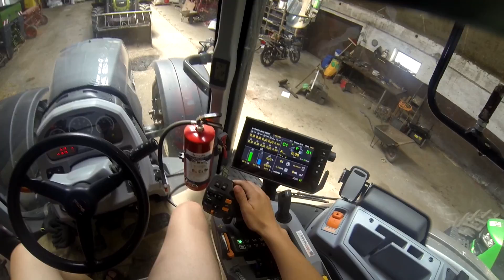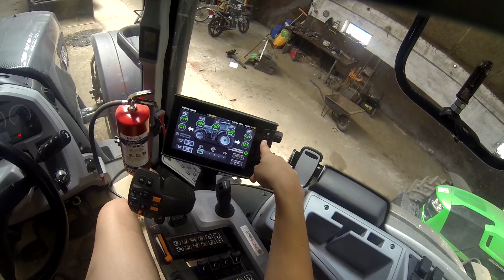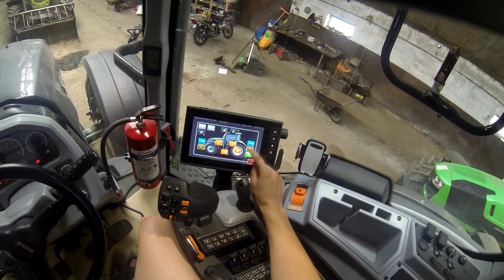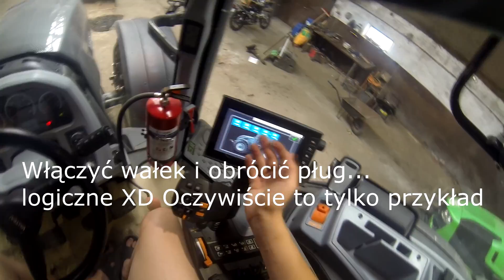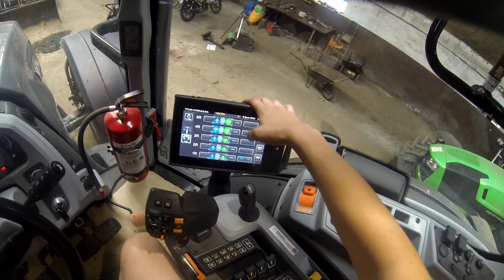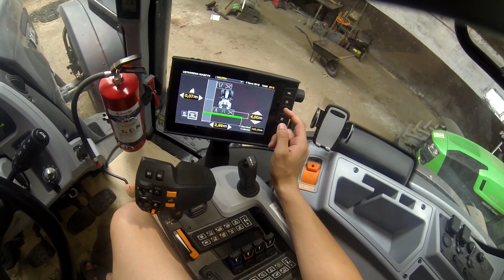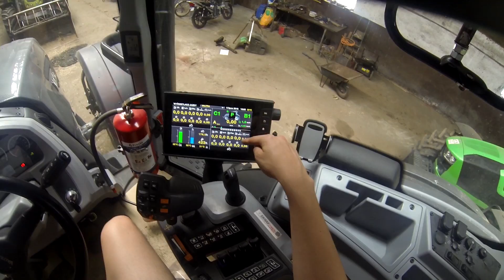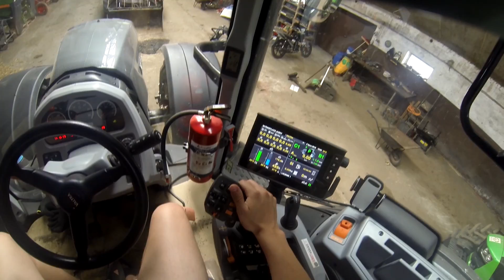VLOG #1 | Oprowadzenie po gospodarstwie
Witam wszystkich oficjalnie w moim pierwszym vlogu!
Nie jest on idealny, zapomniałem powiedzieć o wielu rzeczach i kilka razy się pomyliłem, ale sami rozumiecie stres robi swoje :D
Jeśli chcecie się dowiedzieć czegoś więcej, zadawajcie pytania :)
Piszcze czy chociaż trochę się spodobało ;)
Myślę, że lepiej wrzucać jakieś vlogi czy coś, niż na kanale miałby być przestój, a na nagrywanie filmów pod muzykę brakuje po prostu czasu.